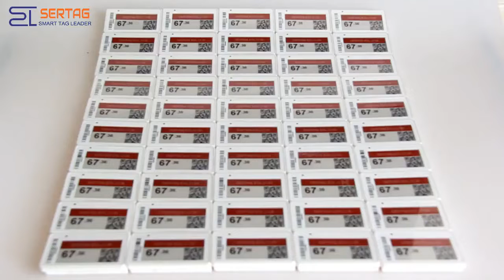Sertag api interface electronic shelf labels digital price tags eink display tags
Electronic Shelf Labels ,Digital Price Tags , Electronic price tags

Categories: 433MHz Electronic Shelf Labels
Brand: Sertag Electronic shelf labels Manufacturer
Model: SETR0213R
Outline: 66×37.5×13.7mm
Communication Band: 433MHz/ 868 MHz /915 MHz
Color Display: Black, White and Red
Display Size: 2.13 inch
Display Resolution:250(H)×122(V)
Battery Life:Not less than 5 years，Replaceable
Battery:CR2450*2

Dalian Sertag  is a  professional electronic shelf labels  manufacturer. Sertag ESLs are widely used  in retail , warehousing ,industrial and meeting system.Sertag  can not only provide the whole electronic shelf labels system , but also can provide the api interface and sdk datapackage for you .

If you are interested in our products ,please contact with us .
Monica Cheung
Sales  Director
Dalian Sertag Technology  Co.,Ltd
No.17  Gonghua Street,Shahekou District ,Dalian, China
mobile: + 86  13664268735